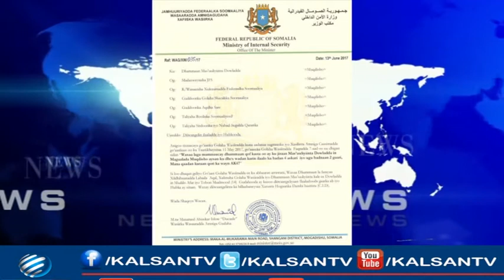WASIIRKA AMNIGA XUKUUMADDA OO AMAR DUL DHIGAY MASUULIYIINTA DOWLADDA